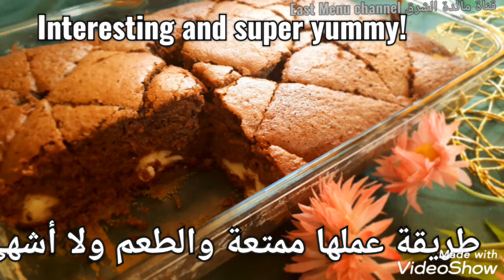Earthquake Cake ⚠️ ⛔️ Be aware: this recipe is super great 🍒🍫